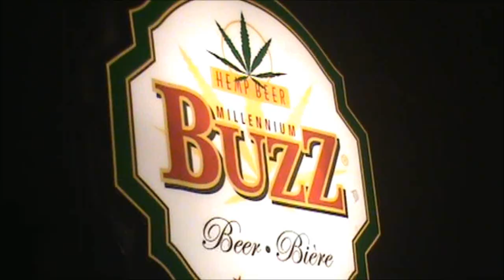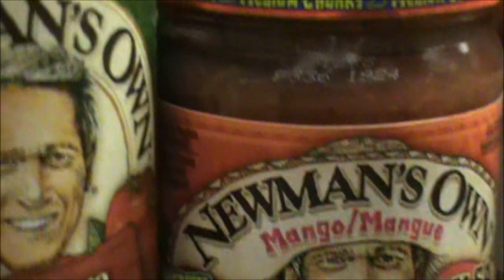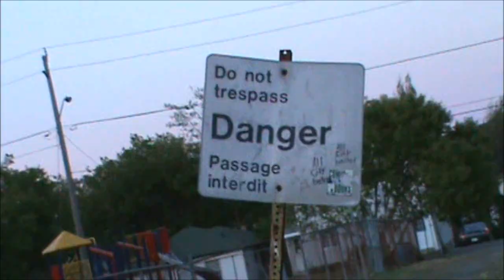messing around 'clips'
old clips